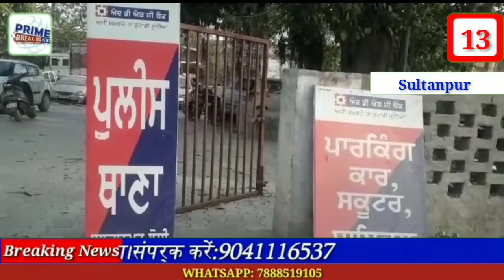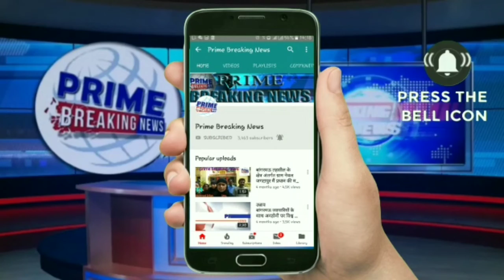आज की 20 बड़ी खबरें